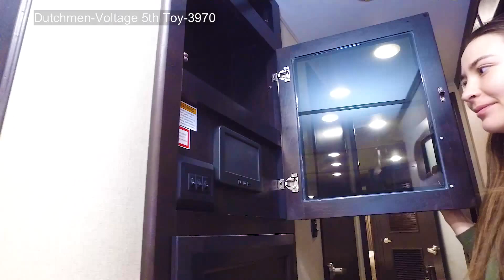Dutchmen-Voltage 5th Toy-3970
You are watching old videos. Find this floor plan on our new channel with over 12,000 videos.
You'll find 10,000 RV Videos that can be searched by Type, Brand or Manufacturer
Every Brand, Every Type, Every Manufacturer
Airstream
Aliner
American Coach
Coachmen
CrossRoads
Cruiser RV
DRV
Dutchmen
Dynamax
Eclipse
Entegra Coach
Fleetwood
Forest River
Grand Design
Gulf Stream
Heartland
Highland Ridge
Holiday Rambler
Hymer
Jayco
Keystone
Kropf
KZ-RV
Lance
Leisure Travel
Genesis Supreme
Livin Lite
Midwest Automotive
Monaco
Newmar
Northstar
Northwood
nuCamp
Outdoors RV
Pacific Coachworks
Palomino
Pleasure-Way
Prime Time
Redwood
Renegade
Vohne Liche Mfg
Riverside RV
Roadtrek
Shasta
Skyline
Somerset
Starcraft
Sunset Park RV
Taxa Outdoors
Thor
Thor Motor Coach
Tiffin
TrailManor
Travel Lite
Vanleigh
Venture RV
Winnebago